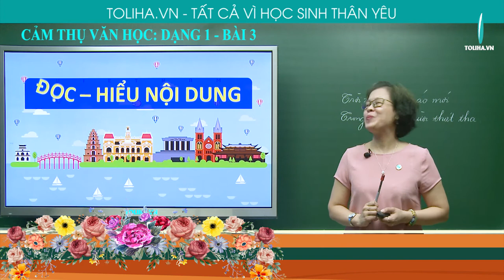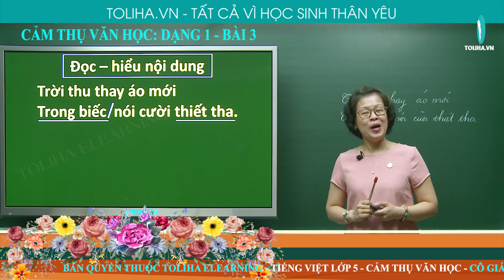Từ và giá trị gợi tả của từ (Đất nước) - Cảm thụ văn học 5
Bài 3: Trong bài “Đất nước”, nhà thơ Nguyễn Đình Thi có viết:
                Trời thu thay áo mới
                Trong biếc nói cười thiết tha.
Từ trong biếc có ý nghĩa gì? Nó gợi cho em hình dung như thế nào về tiếng nói cười?
TỪ VÀ GIÁ TRỊ GỢI TẢ CỦA TỪ (ĐẤT NƯỚC)